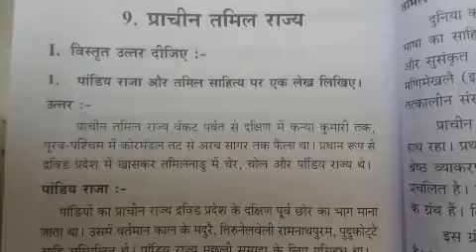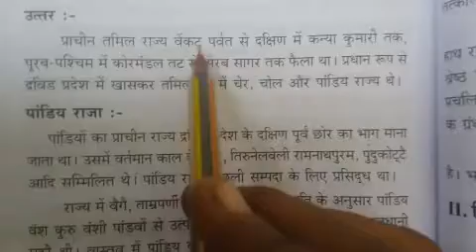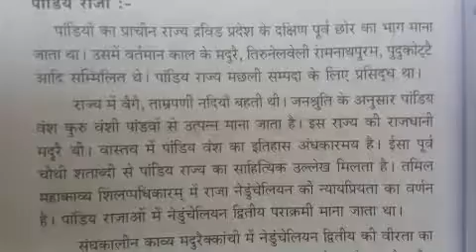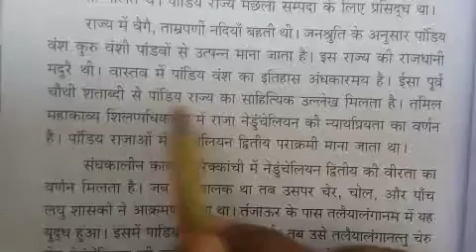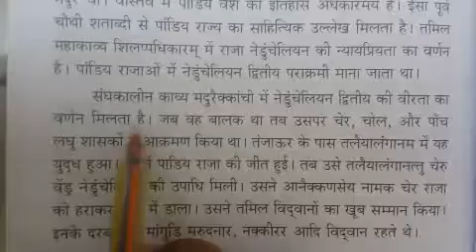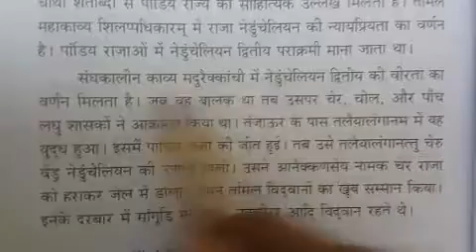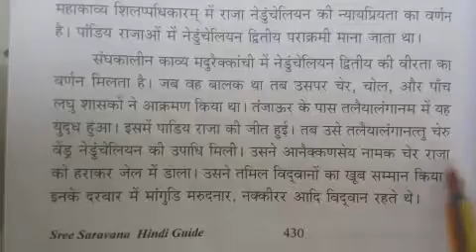Visharad Uttarardh/ 1. पांडिय राजा और तमिल साहित्य पर एक लेख/ Tamil Explanation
Visharad Uttarardh पांडिय राजा और तमिल साहित्य पर एक लेख